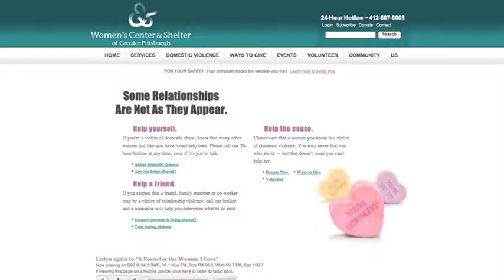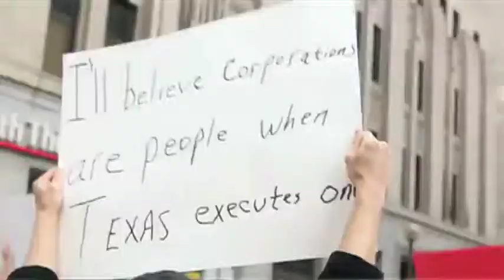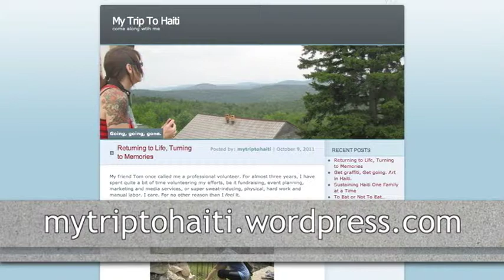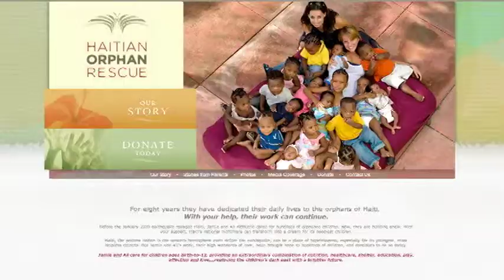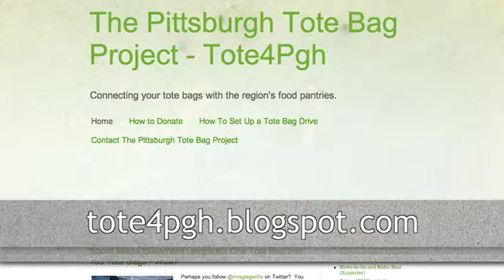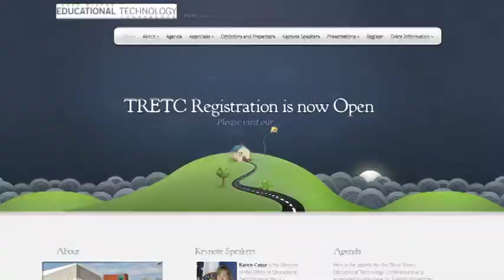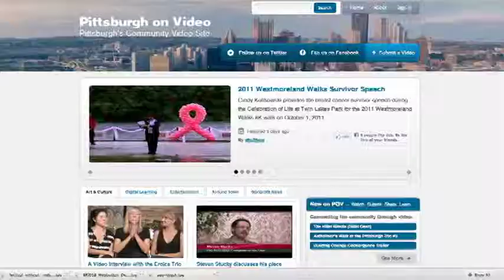Unsung 13: My Trip to Haiti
In Episode 13, we talk with Vivian Lee Croft about her trip to Haiti to document the Haitian Orphan Rescue, and we take a look at the Our Library Our Future rally and the Pirate Parrot's rendition of Casey at the Bat, plus all of the latest news and events from local non profits!

?Unsung? is PittsburghOnVideo.org?s first original programming developed exclusively for the site, made possible by The Pittsburgh Foundation.

New episodes of Unsung will be posted every two weeks on PittsburghOnVideo.org and SorgatronMedia.com, as well as extended interviews that didn?t make it into the show!